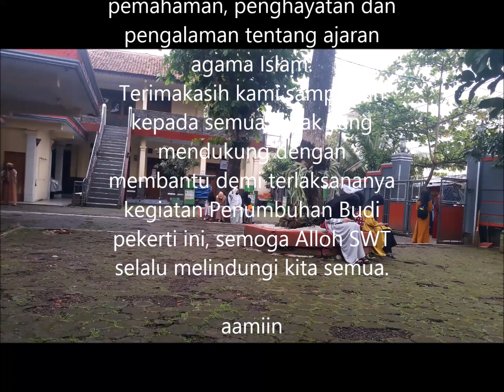KEEGIATAN PENUMBUHAN BUDI PEKERTI KLS 7 SMP S PASUNDAN 21-23 APRIL 2022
Semoga dengan kegiatan ini, terjadi perubahan baik ke ilmuan maupun ahlak peserta didik menjadi lebih baik